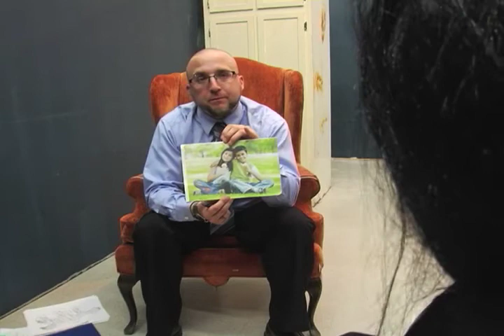Hazel 05 17 12